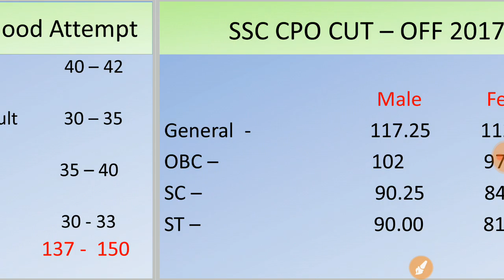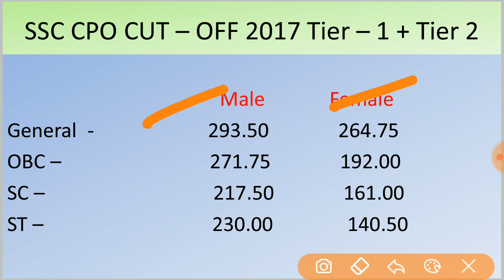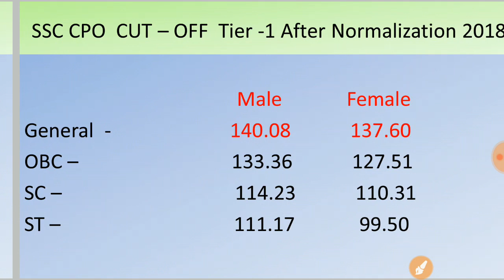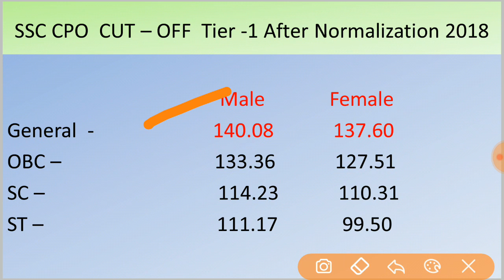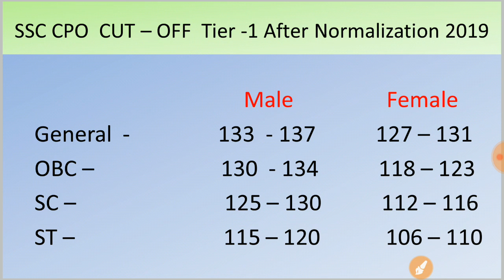SSC CPO cut off After answer key | Answer key cut off 2019 | ssc CPO prelims Answer key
SSC CPO cut off after answer key